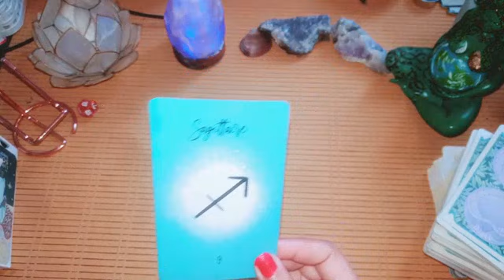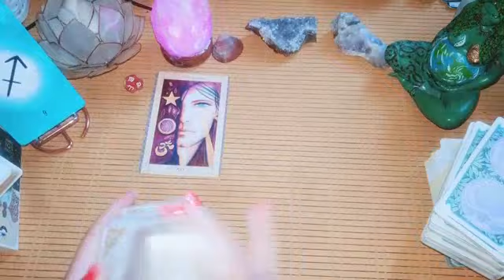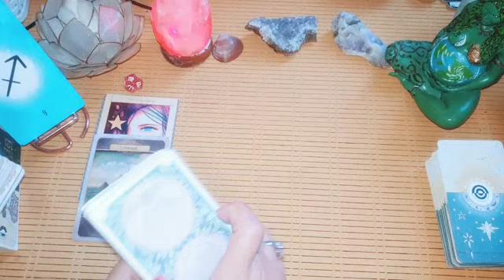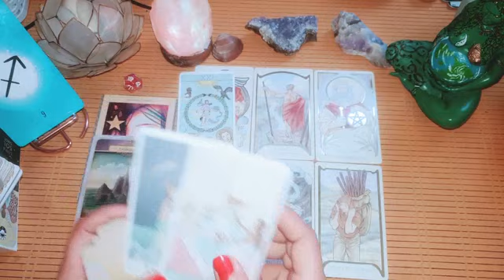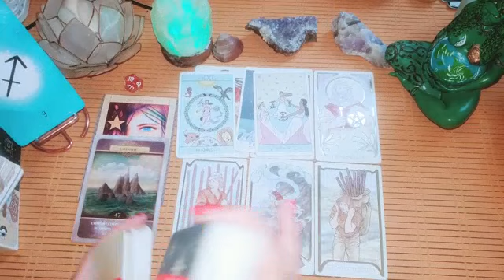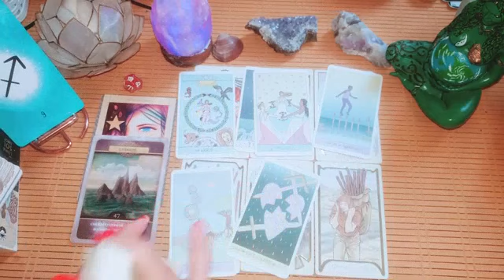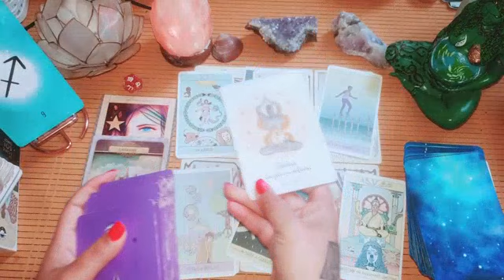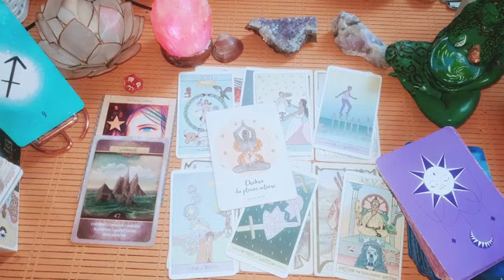🌕♐SAGITTAIRE ~ L' Artiste en toi s'éveille. Impasse à dépasser!1ÈRE SEMAINE PL EN LION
- VOUS POUVEZ
me contacter via watsapp uniquement par message au
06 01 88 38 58